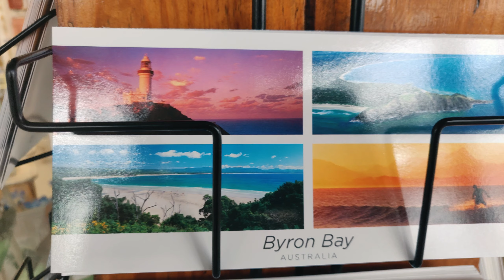WE HIRED A CAMPERVAN!? WE TRY VAN LIFE!? Our first time. The Dadventures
In this episode, the Dadventures is trying van life (Vanlife / campervan) for the first time. Trying Van life or campervan or vanlife is something the dadventures have not done before let alone for over 10 days. This is our first episode of our NSW coastal journey in a campervan. Wish us luck!

So we hired a campervan from a company called "Lets Go Motorhomes" in Sydney and we travelled up and down the coast with it. On this Dadventures, we will show you all the cool places we visited with the van, and our life. We will also go through the pros and cons, hacks, tricks and tips, what we learnt and anything we found that was useful for people who are looking into this as a holiday option.

If you're following our adventures, you know that we love to experience new things and try new activities so we are making it official this 2021. We will be attempting new activities that we have never done before so we can push ourselves out of our comfort zone and hopefully learn a few things along the way.

Video Summary:
00:00​ Intro
00:06​ Van Campervan Tour
00:17​ Why Van Life Campervan Holiday
00:33​ The challenges and assumptions?
01:39​ Van Packing Tour Before we left
02:20​ The Dadventures Trying Van Life BEGINS
02:49​ The Van Life Campervan Adventure Plan
03:32​ Our First Night in a VAN
04:22 Next Morning - What we have learnt so far
05:27​ We broke the campervan / van
06:50​ Byron Bay
07:09​ What to expect in this series

If you are still reading up to here, we honestly appreciate this. As you can tell, the Dadventures is just an average family going through life and sharing with you all the good things and the bad.

The camera I am using is the GOPRO HERO 8 BLACK, Insta360 One R, Canon m50 with 17-55mm 2.8f and my trusty Oneplus 6 Phone.

Our journey so far:

Hey everyone!! If you are new here, my name is Anthony and I have a 3.5 year old named Mikaela!! We are a family of 5 (including our two little fur babies) and our focus are on topics such as family fun, reviews, how to, kid friendly activities, walks, hikes, snowboarding, camping and surfing.  I'm so grateful for all of your support!!